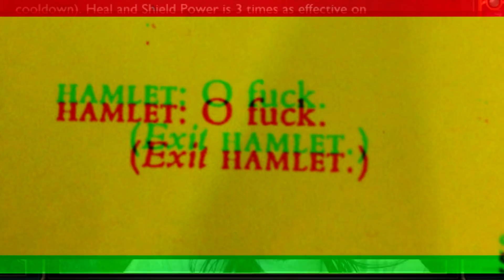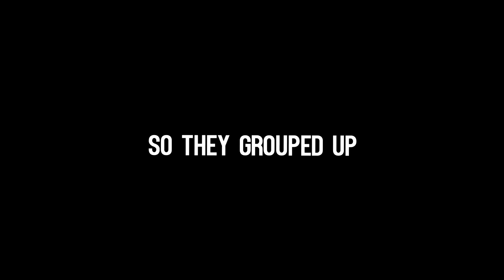Imaqtpie - SUPPORTING THE BEST DRAVEN PLAYER IN LEAGUE OF LEGENDS!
►Install Vikings: War of Clans now and get 200 gold!